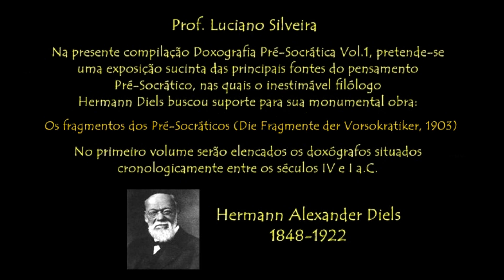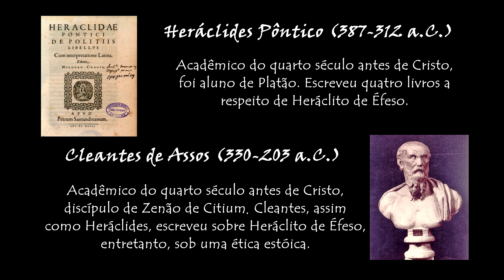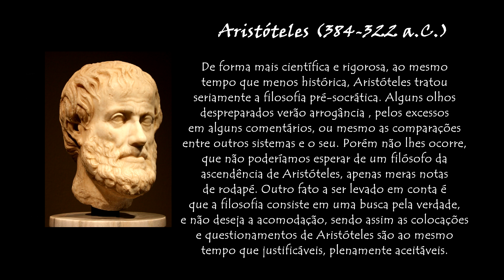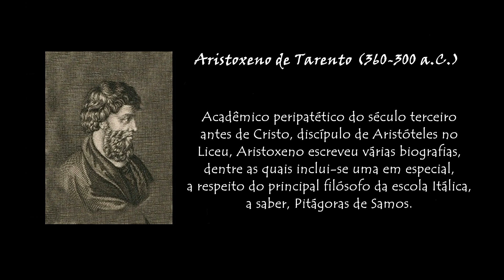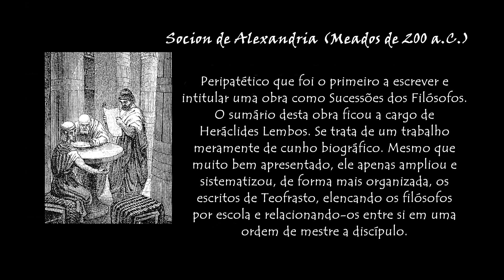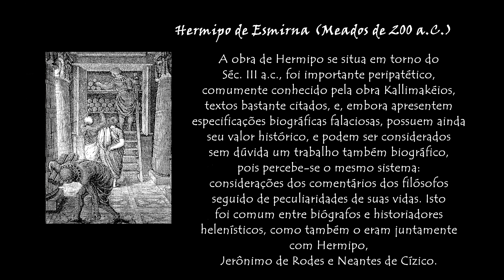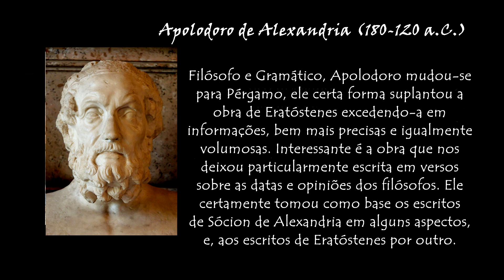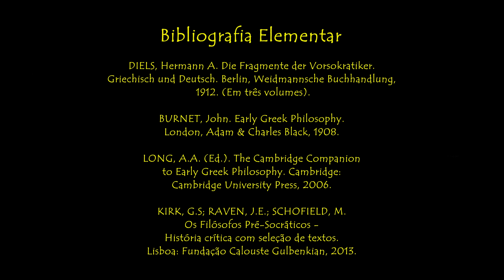DOXOGRAFIA PRÉ-SOCRÁTICA VOL 1 - Fontes da tradição Pré-Socrática do Séc. IV a.C. ao Séc. I a.C.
Os fragmentos da filosofia pré-socrática que são atualmente acessíveis chegaram a nós mediante a doxografia clássica, ou seja, escritores e historiadores posteriores ao período, em grande parte a partir do Séc. IV a.C. (exemplo de Platão), até o Séc. IV d.C (exemplo de Simplício), mas pode-se rastrear doxografias até o Séc. X d.C. Busco aqui expor de forma sucinta os autores mais expressivos. Este vídeo encontra-se dividido em duas partes, da qual este vídeo consiste na primeira parte.

Referências Bibliográficas:

BURNET, JOHN. O Despertar da Filosofia Grega. São Paulo:  Siciliano, 1994.

JAEGER, Werner. Paideia – A Formação do Homem Grego. São Paulo, Martins Fontes, 2013.

KIRK, G.S.; RAVEN, J.E. & SCHOFIELD, M. Os Filósofos Pré-Socráticos. 8°ed. Lisboa: Calouste Gulbenkian, 2013.

LAÊRTIOS, Diôgenes. Vidas e Doutrinas de Filósofos Ilustres. Brasília: UNB, 1988.

VERNANT, Jean-Pierre. As Origens do Pensamento Grego. 7°ed. Rio de Janeiro: Bertrand, 1992.

- Este Canal possui como objetivo apresentar de forma sintética e objetiva, mas com clareza, autores, temas e conceitos desenvolvidos e discutidos na História da Filosofia. A intenção é despertar a curiosidade para o estudo da filosofia através da exposição da História da Filosofia. Em geral procuro fazer vídeos curtos, mas eventualmente disponibilizarei vídeos mais longos nos quais haverá um tratamento um pouco mais detalhado e profundo acerca dos assuntos tratados.

- Assista aos outros vídeos do Canal;
- Se gostar Curta, Compartilhe;
- Comente os vídeos (para que o vídeo ganhe relevância na plataforma).